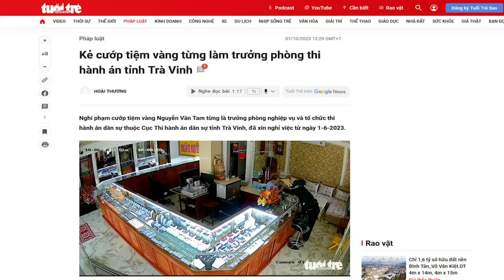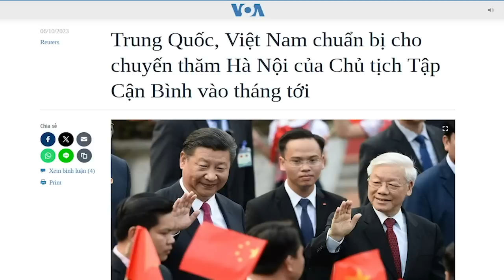Học tập đạo đức HCM quan chức càng học thì càng hư, càng học càng ăn cắp thì học làm gì?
Học tập đạo đức Hồ Chí Minh luôn có kết quả là: Cán bộ càng học thì càng hư, quan chức thì càng học càng ăn cắp. Vậy mà Đảng lại lấy việc học đạo đức Hồ Chí Minh làm tiêu chuẩn, thì đúng là “lợi bất cập hại”.